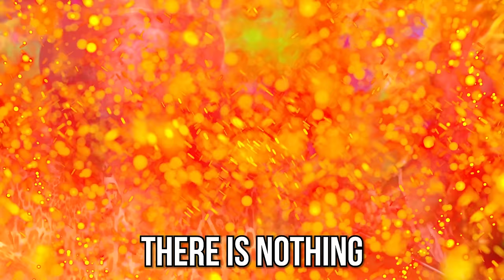Russell Brand Reaches ENLIGHTENMENT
Russell Brand came to the London studio to discuss Nirvana (The place not the band), destroying rude news people, and mans search for freedom. INDULGE!

00:00 - Start
00:55 - Support animal and Dressing like Randy Savage
03:05 - Russell being Andrew’s first YouTube obsession
10:03 - Understanding addiction’s origins in all of us
15:37 - “Waking up” to your own issues
24:51 - Russell’s tactics for media appearances
28:28 - We all want and don’t want Russell to run for President
36:10 - Russell loves dressing up like famous Arab leaders…
37:38 - People want the simplest of things… freedom
50:02 - I can’t give up toilet paper to help poor people
56:12 - Power of Burning Man: potential of true altruism
01:09:25 - Channelling the God within all